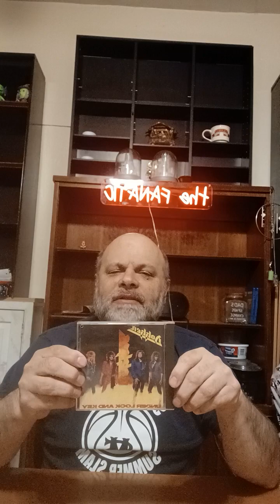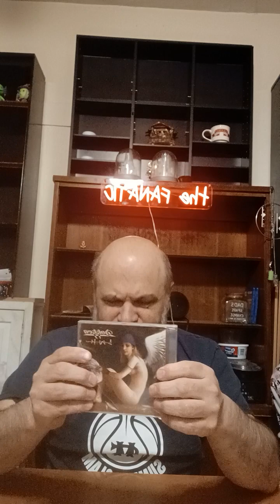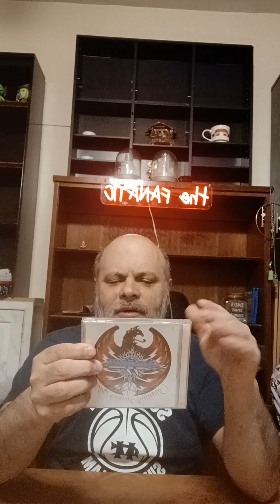Causing Static w/Fanatic What the hell is going on, 2 picks & Dokken